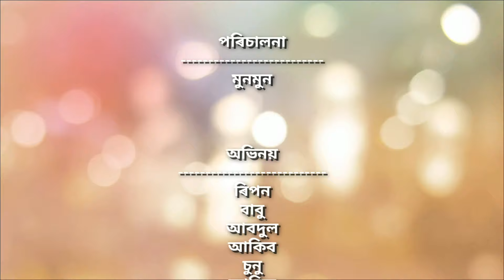হেপাহ...Hepah...A New Assamese Love Story||Jilmil Junak@AmiRealHero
A Assamese New Heart tuching love story..